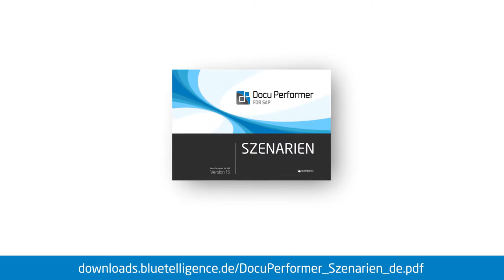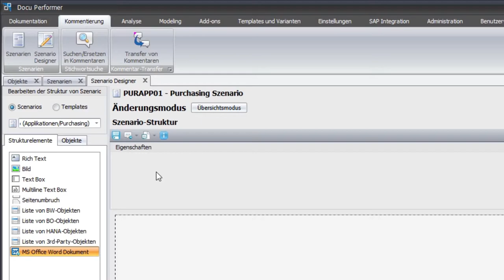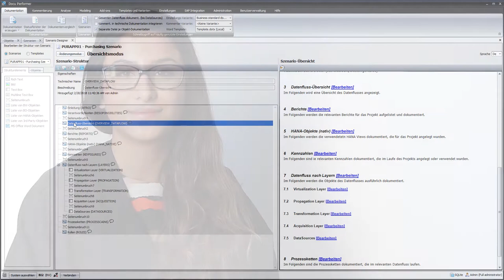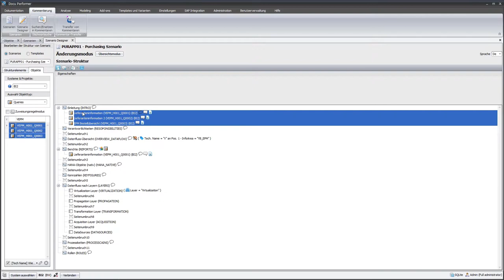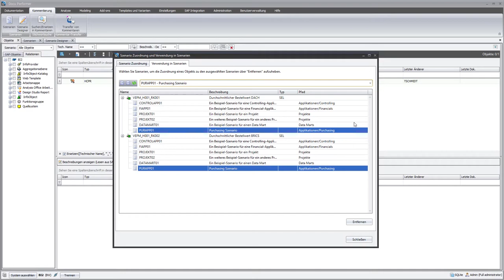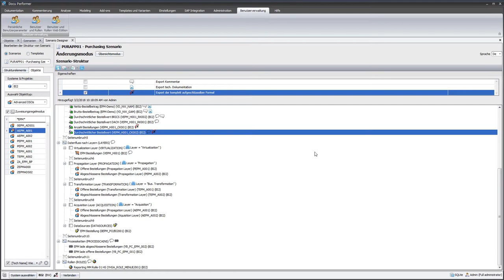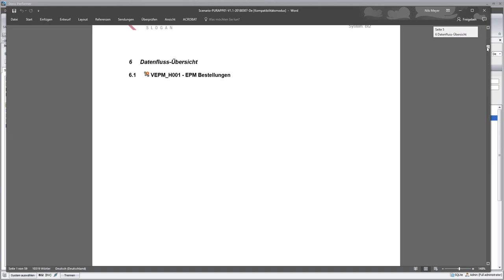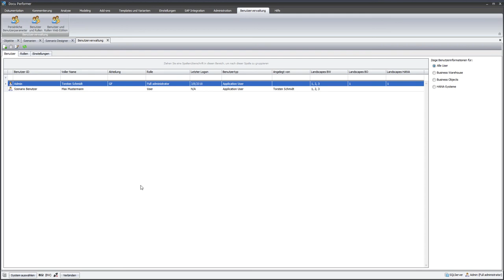SAP-Dokumentationen ganzheitlich erstellen mit Hilfe von Szenarien im Docu Performer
Buchen Sie gerne eine Websession mit unseren Produktexperten um zu prüfen, ob die Szenarien Ihre Dokumentationsanforderungen erfüllen

Dieses Video zeigt Ihnen, wie sie ganze Projekte, Applikationen oder Kennzahlenkataloge dokumentieren können. Die sogenannten Szenarien im Docu Performer ermöglichen Ihnen, zusammengehörige Objekte strukturiert und umfassend zu dokumentieren.

00:04 Einleitung: Strukturierte Dokumentation mit dem Docu Performer
00:49 Download der PDF-Anleitung Szenarien
01:02 Beispielhafte Szenario-Struktur
01:22 Beispielhaftes exportiertes Szenario in MS Word
01:45 Szenario Schritt für Schritt selbst erstellen:
01:49 Übersicht von Szenarien und Organisation von Ordnern
02:52 Aufbau einer neuen Struktur im Szenario Designer
04:56 Zusammenspiel von Änderungs- und Übersichtsmodus
06:08 Zuweisungsregeln erstellen
07:52 SAP-Objekte in Struktur des Szenarios einfügen
10:28 In Zusammenhang stehende Objekte von Außerhalb einfügen
12:39 Einstellungsoptionen für den Export
14:32 Listenelemente zur Aufnahme von Tabellen
17:49 Szenario-Templates erstellen und verwenden
19:24 Zugriff auf Szenarien im Docu Performer

Gestalten Sie individuell die Kapitelstruktur Ihrer Dokumentation mittels Strukturelementen. Integrieren Sie die kommentierten BW-, BPC-, BO- sowie HANA-Objekte systemübergreifend
in ein Szenario. Die Zuordnung von Objekten zu bestimmtem Kapiteln kann mittels Zuordnungsregeln
automatisiert und vereinfacht werden. Diese Regeln können sich an Objekttypen, Namenskonventionen oder InfoAreas orientieren. Nutzen Sie Templates, um wichtige, häufig verwendete Elemente nur einmalig pflegen zu müssen. Erweitern und kombinieren Sie die Dokumentation mit weiteren Textelementen, Listenelementen, Bildern und sogar ganzen Worddateien. Verwenden Sie Ihr eigenes Word-Template mit Ihrem Unternehmenserscheinungsbild. Exportieren Sie das fertige Szenario als Word, PDF oder HTML.